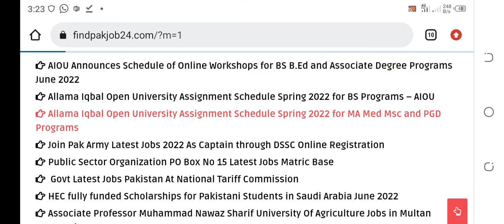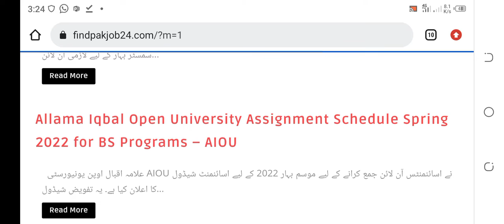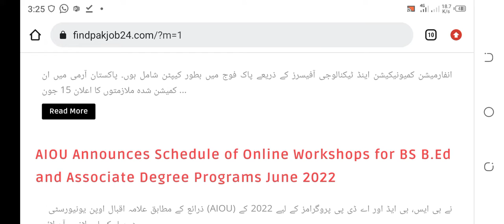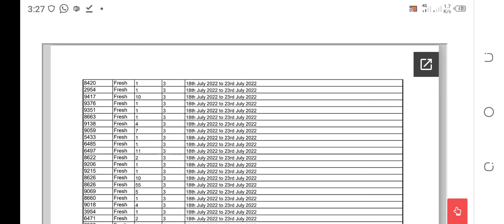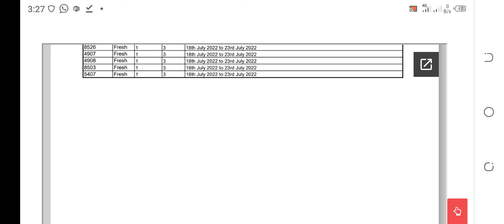AIOU Assignment Schedule Spring 2022 for MA/MED/BS AND WORKSHOP SCHEDULE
Allama Iqbal Open University Assignment Schedule Spring 2022 for BS Programs – AIOU

AIOU Announces Schedule of Online Workshops for BS B.Ed and Associate Degree Programs June 2022
Allama Iqbal Open University Assignment Schedule Spring 2022 for MA Med Msc and PGD Programs